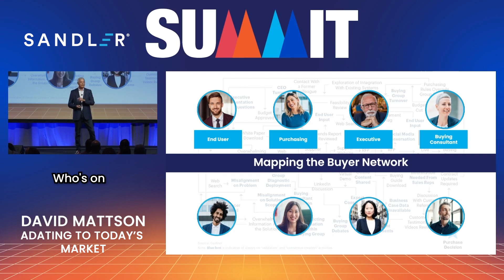Guide to Mapping Selling Teams to Modern Buyer Dynamics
This insightful discussion emphasizes the importance of strategically mapping the selling team to align with the buyer's team in terms of roles, expertise, experience levels, and behavioral styles for effective client engagement and successful sales outcomes. Effectively engaging modern buyers requires strategic alignment between selling and buying teams. Mapping the selling team against the buying team involves considering roles, expertise, and experience levels. Rather than assigning available personnel, it's vital to match individuals based on their strengths and behavioral styles, such as DISC profiles. By understanding and accommodating buyer preferences, sellers can optimize interactions and increase the likelihood of successful outcomes, driving mutual understanding and rapport.

Map selling team roles and experience levels to match the buyer's team counterparts.
Align behavioral styles (e.g., DISC) between sellers and buyers for better communication and rapport.
Sellers should adapt their approach to the buyer's style, as buyers don't change their buying habits.
Consider intentionally matching sellers and buyers based on compatibility, not just availability.